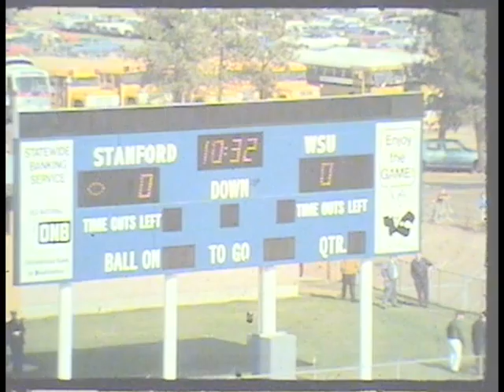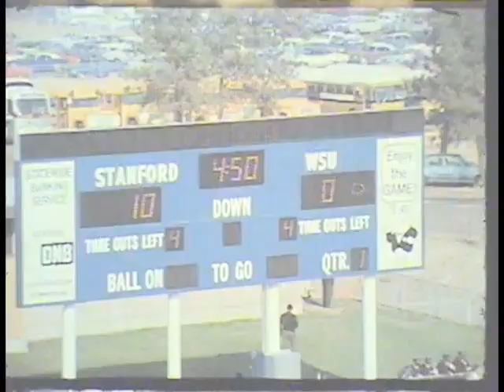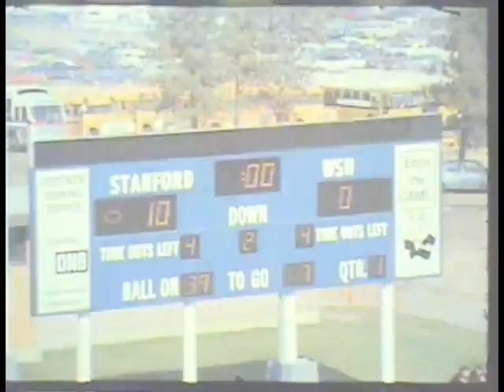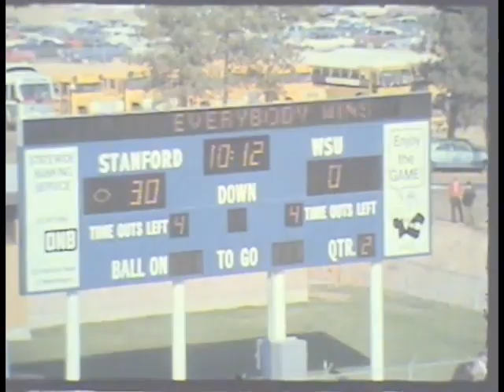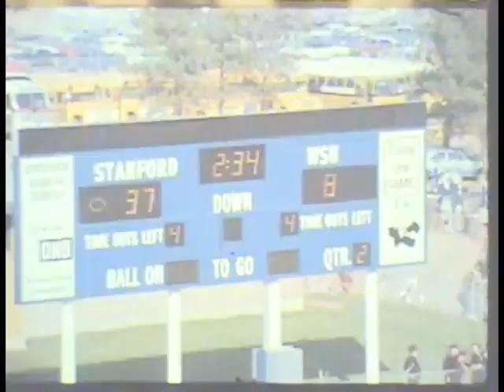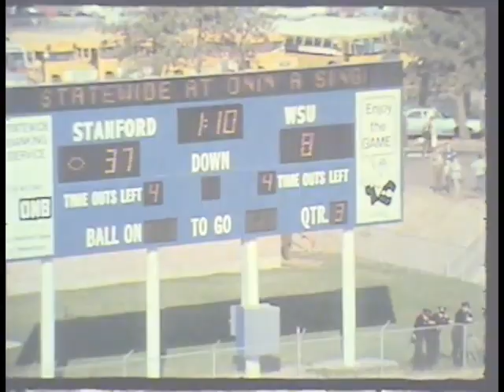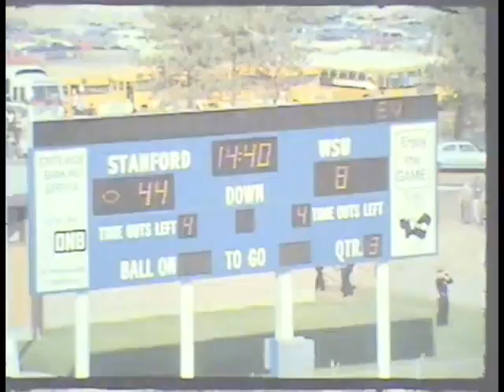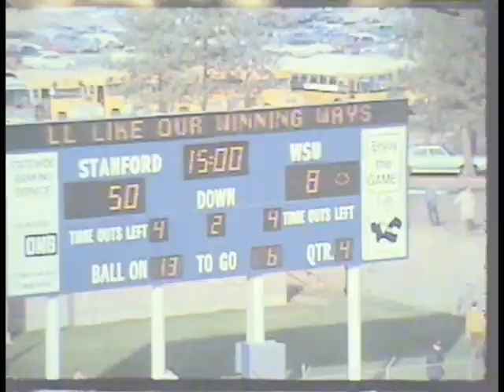1970 - Washington State vs #9 Stanford (Coaches Film)